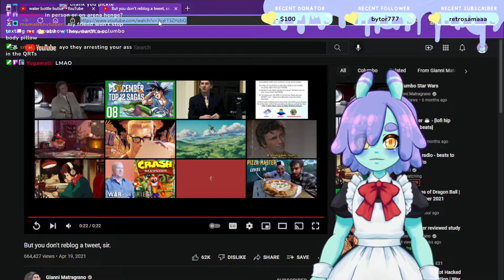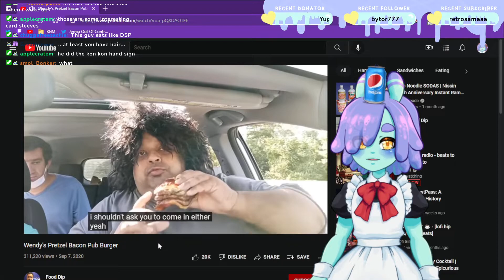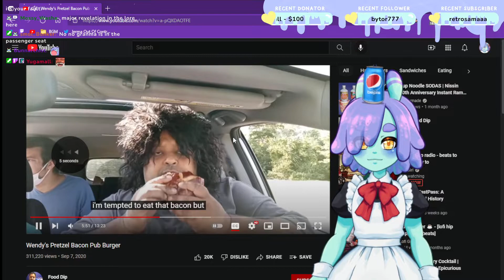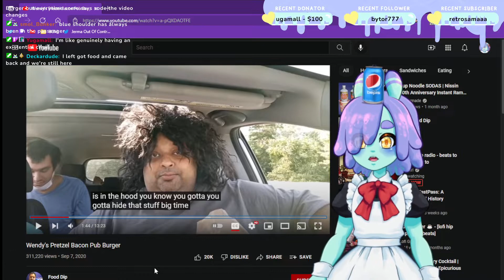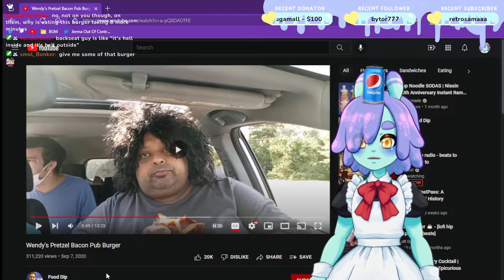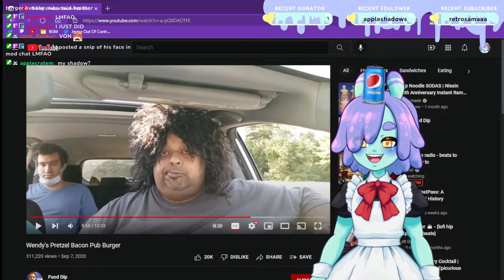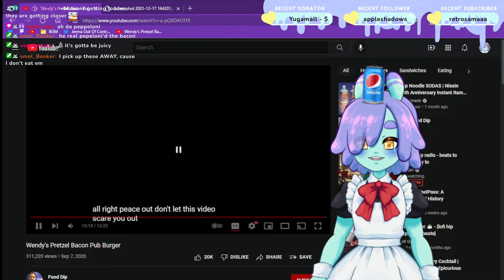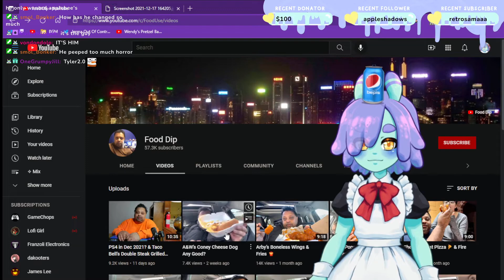Slug Watches 'Wendy's Pretzel Bacon Pub Burger' - 2021.12.17